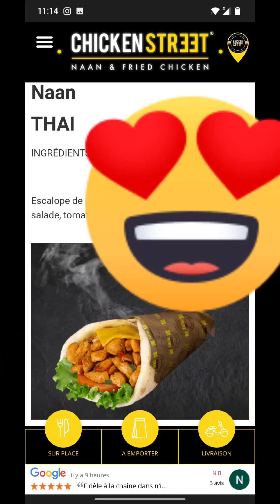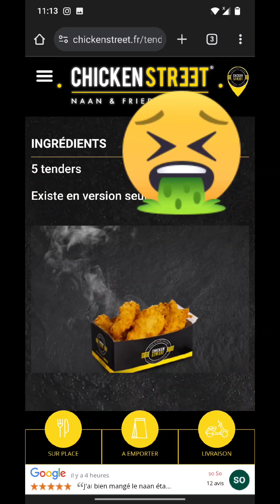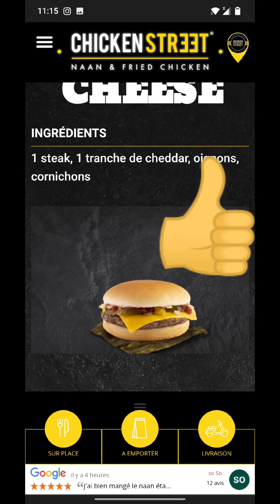mukbang chicken street 🍗🛑 27 Mai 2024.